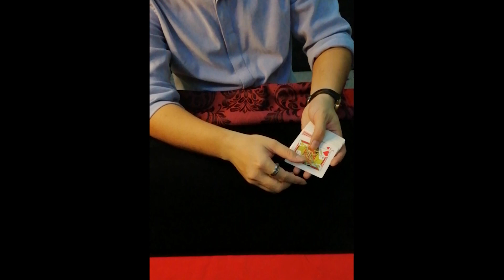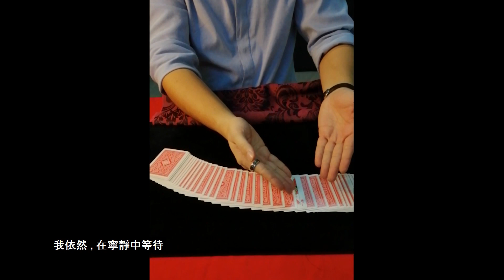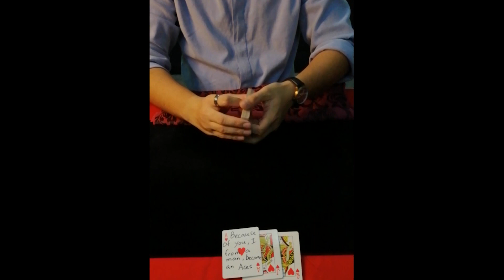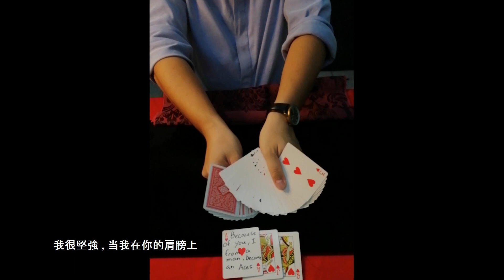當經典音樂遇上魔術，可能是你看过最无聊的魔术，when you raise me up song meet magic(with english subtitles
这是一个比较艺术性的魔术，普通观众可能不怎么喜欢，但魔术师就会比较喜欢看，如果有做魔术师的朋友就分享给他们吧!
This is a relatively artistic magic. The average audience may not like it, but the magician will like it. If there are friends who are magicians, share it with them!